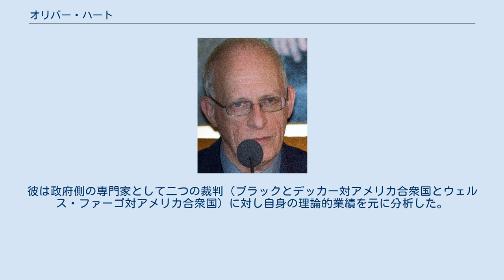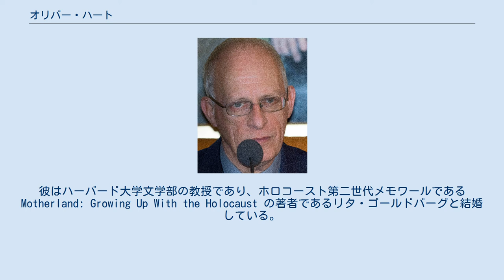オリバー・ハート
オリバー・サイモン・ダーシー・ハート（英: Oliver Simon D'Arcy Hart、1948年10月9日 - ）とは、イギリスで生まれたアメリカの経済学者で、ハーバード大学経済学部のアンドリュー・E・フューアー記念教授である。
ハートは、ベント・ホルムストロームと共に、2016年のノーベル経済学賞を受賞した。
 オリバー・ハートは医学研究者のフィリップ・ダーシー・ハートと婦人科医のルース・メイヤーの子供としてイギリスで生まれた。
彼の両親はユダヤ人であり、彼の父は著名なモンタギュー一族の一員であった。
オリバーの高祖はサミュエル・モンタギューである。
 ハートは1969年にケンブリッジ大学のキングス・カレッジで学士号を得た。
そこでの同期として前イングランド銀行総裁のマーヴィン・キングがいる。
1972年にはウォーリック大学で経済学の修士号を、そして1974年にはプリンストン大学で経済学の博士号（Ph.D）を得ている。
彼はケンブリッジ大学のチャーチル・カレッジのかつてのフェローであり、そしてロンドン・スクール・オブ・エコノミクスの教授であった。
1984年、彼はアメリカに戻り、マサチューセッツ工科大学で教鞭を取り、1993年からはハーバード大学に在籍している。
ハートは1997年に最初のアンドリュー・E・フューアー記念教授になり、2000年から2003年にかけてはハーバード大学経済学部の学部長であった。
彼はアメリカ芸術科学アカデミー、エコノメトリック・ソサエティー、アメリカファイナンス学会のフェローであり、イギリス学士院のコレスポンディング・フェローでもあり、また米国科学アカデミーのメンバーでもある。
彼はアメリカ法と経済学学会の会長とアメリカ経済学会の副会長を経験し、いくつかの名誉学位を受けている。
 ハートはまた、2006年に 「取引費用の経済学、契約、インセンティブとコーポレートガバナンスなどに関する貢献」に対して、オリバー・ウィリアムソン（2009年ノーベル経済学賞受賞者）、ベント・ホルムストローム（2016年ノーベル経済学賞受賞者）と共にトムソン・ロイター引用栄誉賞を受賞している。
 ハートは契約理論、企業理論、コーポレートファイナンス、法と経済学の専門家である。
彼の研究は不完備契約、つまり所有構造と契約条項が企業の統治と境界に与える役割に中心がおかれている。
彼は政府側の専門家として二つの裁判（ブラックとデッカー対アメリカ合衆国とウェルス・ファーゴ対アメリカ合衆国）に対し自身の理論的業績を元に分析した。
 ハートはアメリカ市民である。
彼はハーバード大学文学部の教授であり、ホロコースト第二世代メモワールである Motherland: Growing Up With the Holocaust の著者であるリタ・ゴールドバーグと結婚している。
彼には二人の子供と二人の孫がいる。